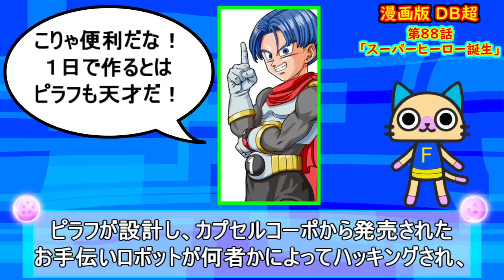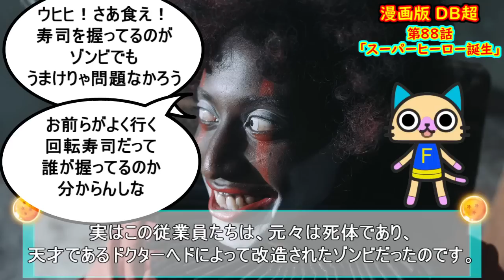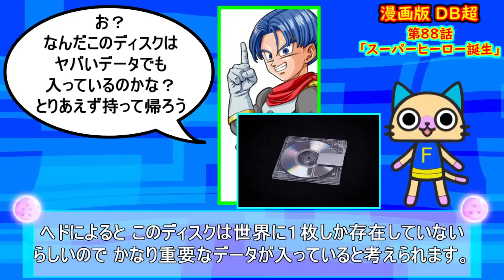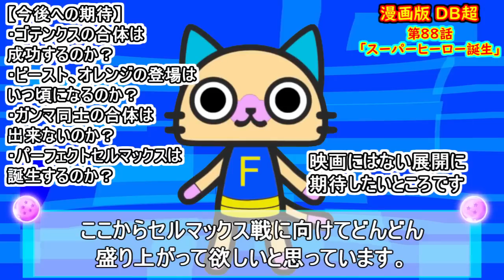映画とは全く違うストーリー！？ トランクス＆悟天の高校生活始まる！！ 成長したマイも登場！ 【漫画版 ドラゴンボール超】 【第８８話】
【DragonBall Super】
第８８話から開始した新章「スーパーヒーロー編」
高校生になったトランクスと悟天の新しい生活！
悟飯がオレンジスターハイスクールに通っていた頃を彷彿とさせますね！

【お世話になっているBGMサイト】

フルパワー身勝手の極意敗れる！？ グラノラの驚くべき戦法とは！？ 今後の展開予想と身勝手の精度 【漫画版 ドラゴンボール超】 【第７３話】 【予想・考察】

悟空は身勝手の極意(銀髪)を超える！？ ウイスや大神官越えも見えてきた件について 【漫画版 ドラゴンボール超】【第７２話】【予想・考察】

鳥山先生「ちょっと意外なキャラが大活躍する」←誰なのか！？ 新作映画発表コメントについて予想！ 【ドラゴンボール超】【予想・考察】

新たなる神の御技！？ 悟空の身勝手の極意はまだ序の口！ 第６８話で判明した５つのこと 【漫画版 ドラゴンボール超】【生残者グラノラ編】

アニメ ドラゴンボール超 第２期は、最短で２０２１年１０月放送開始か！？ ある情報を入手したのでお話します 【新作アニメ】 【第２期】 【予想・考察】

【ドラゴンボール超】 アニメDB超の再放送が決定！ 新作(第２期)放送の可能性は！？ デジモンの後番組はどうなるのか？